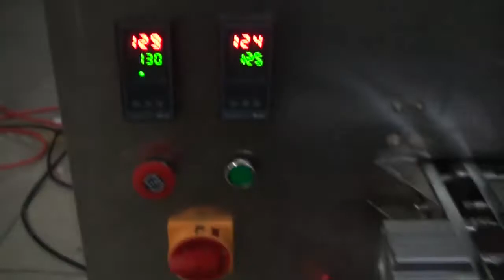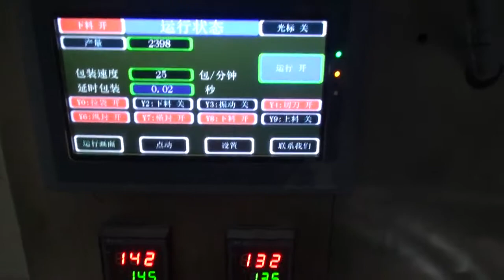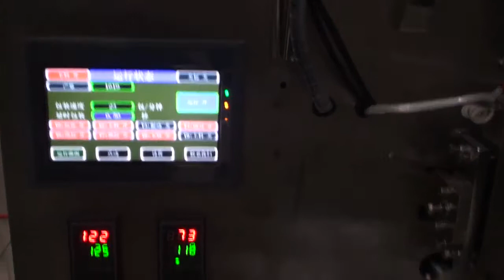6 feeding plate capsule packing in sachet machine